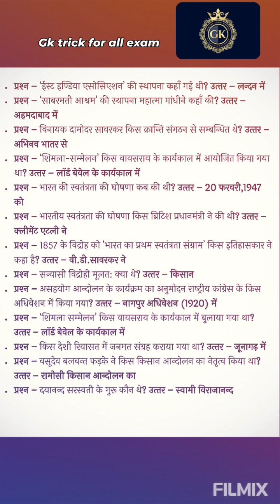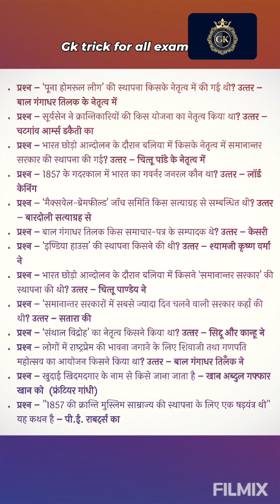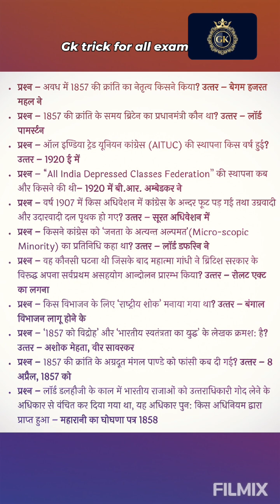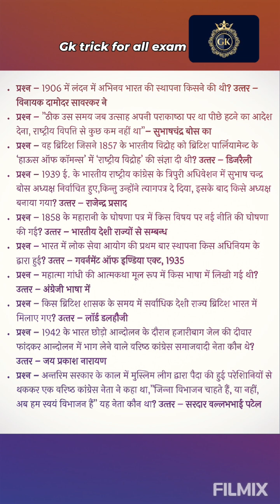gk for all exam (part-13), complete gk corse 🧠🧠🧠💼💼🎓💼💼🧠🧠🎓🎓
short trick for all exam
railway SSC UPSC all exam